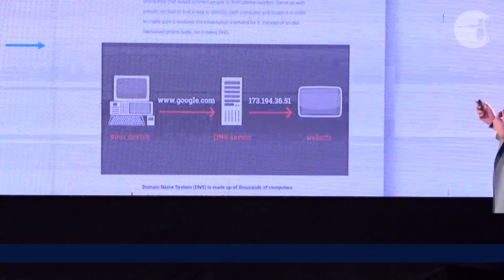Sanja Gardasevic - SpoonbillNest Conference 2019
"A booming industry, Digital Marketing can be your entry into the world of tech and the future of work that is dynamic, flexible and filled with growth opportunities". A speech by Sanja Gardasevic.